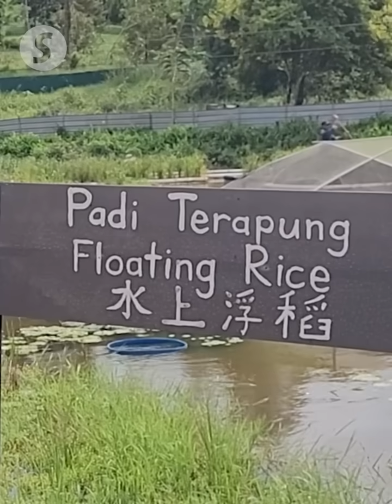Engineer tries out new method of rice farming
A 67-year-old civil engineer, whose passion for agriculture drove him to dabble in paddy planting for the past 30 years, has now embarked on a new project, planting organic rice on floating platforms.

Tam Pak Suew said his method has produced positive results as he was able to get double the yield of rice grown on the platforms compared to those that were grown on soil.